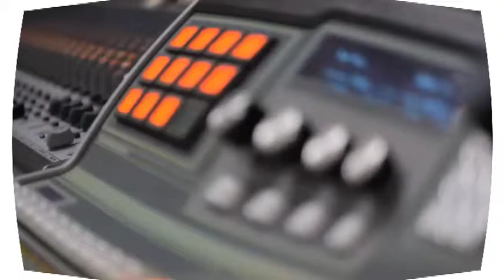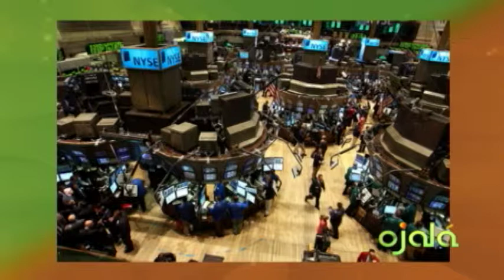Ojalá - Ecomundo - Lucas Vicens -03-12-15